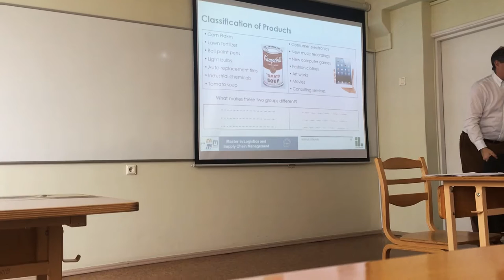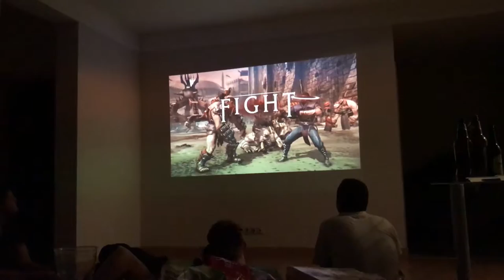Едим курицу по-индийски! Шоппинг центр в Латвии! Dos Vlog #162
Пятница-развлекатница! После пар мы сразу же поехали в торговый центр! И шоппинг таки удался! Смотрите видео!